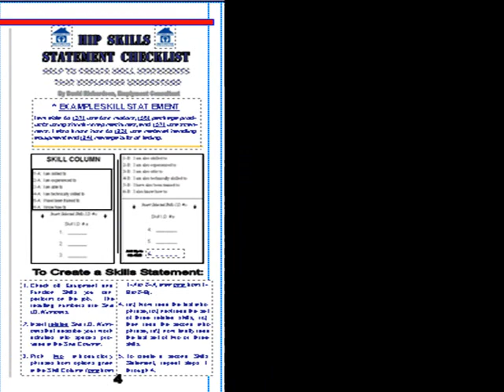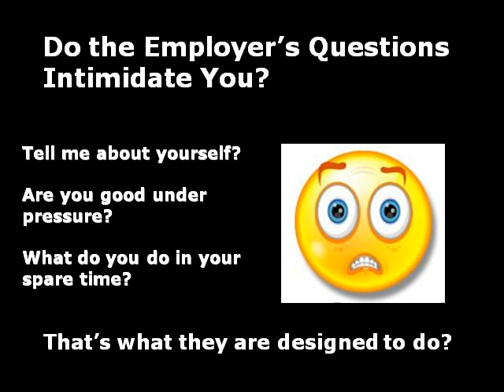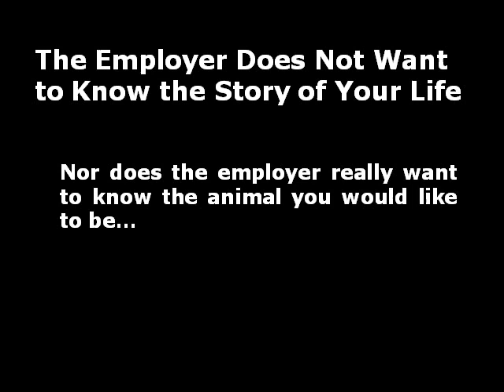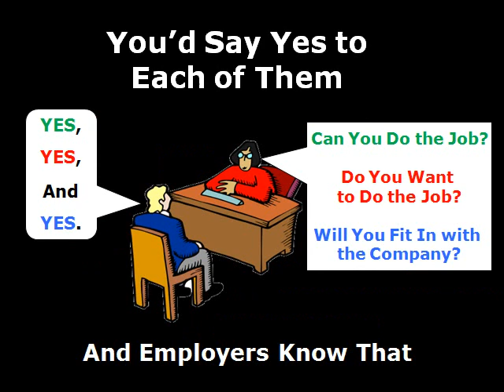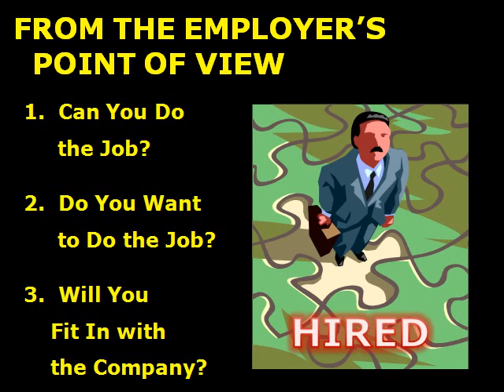Three Questions 1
The Only Three Questions Employers Ask--No Matter What Their Actual Questions Sound Like